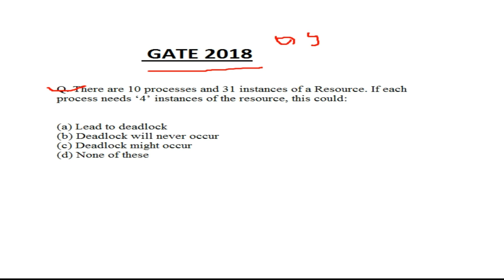GATE CSE previous Question with solutions in operating System (os)